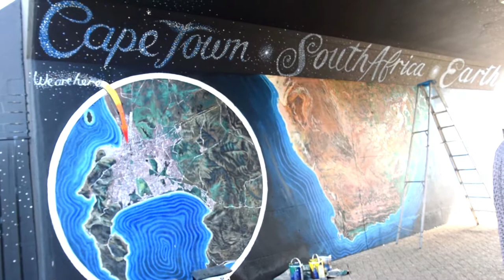Hardi Artist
Hardi Artist at work in Century City Cape Town.